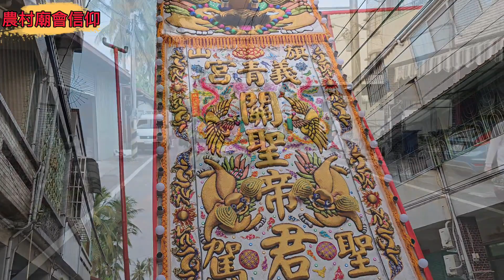陣頭多到拍不到神轎｜追到最後還是不見神轎哪去了？？到底有那些陣頭呢？進來看看旗山義青宮駕前陣頭｜旗山朝青會謁祖進香暨創會二十週年平安遶境